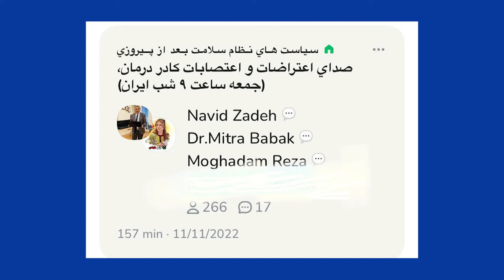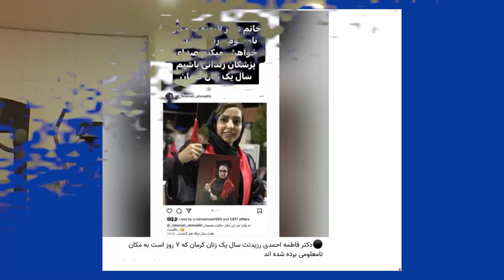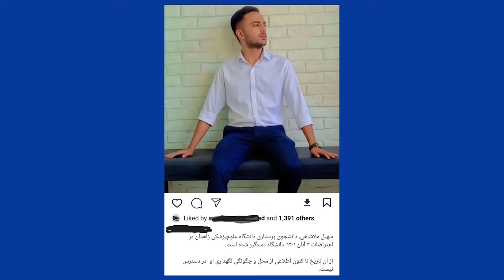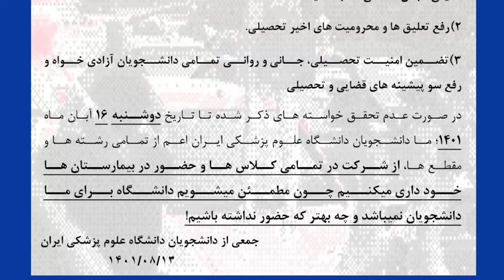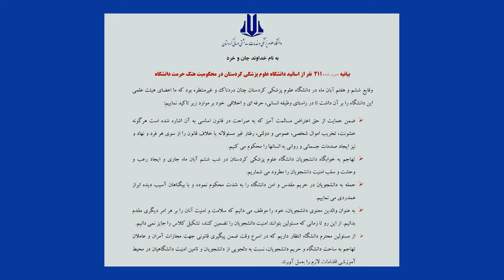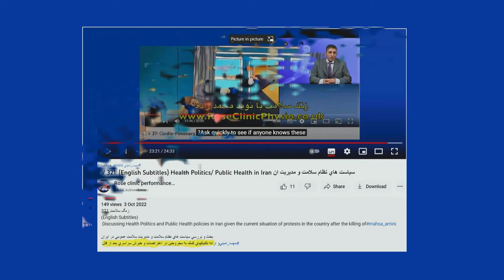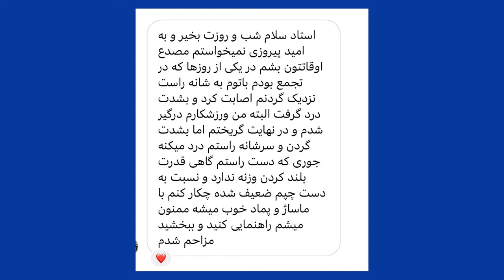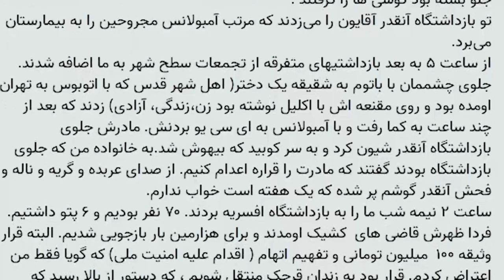TV: 324: (English Subtitles) Medis in Iran taken as hostages and tortured ربایش و شکنجه‌ی کادر درمان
Medical staff in Iran taken as hostages and tortured by the government during current revolution with English Subtitles
ربایش و شکنجه‌ی کادر درمان در خیزش سراسری مردم ایران
Navid Zadeh; MHCPC, MCSP, Physio First UK, senior physiotherapist